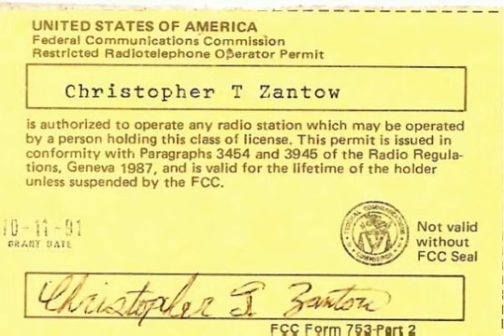Q106 Sunday 6 22 97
Just a couple weeks before I left my radio career behind.  I worked at Q106 FM for approximately five weeks after being sent over from WJJO by Midwest Families management.  The years of working two jobs and having little free time had gotten to me.  I had also chosen not to try to get back into radio full time, even though I had been offered full time in the evenings.  Too much instability for my taste!